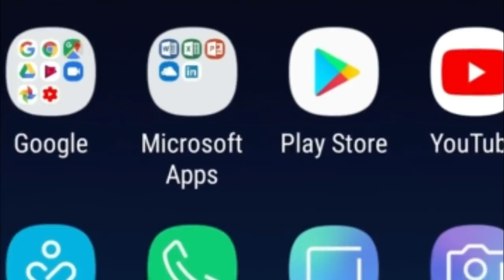झारखण्ड के हर कोने की खबर |आजाद सिपाही एक्सप्रेस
आजाद सिपाही एक्सप्रेस : खबरों का भंडार